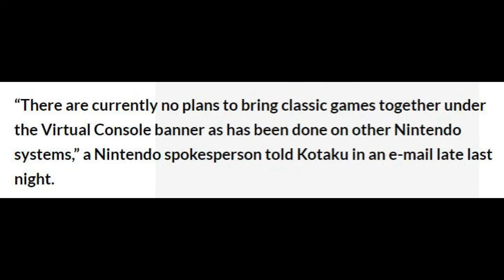Virtual Console Not Coming To Switch? Wrong!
Seriously people. This is why you don't believe what is said and learn to read things more carefully.

Article here!